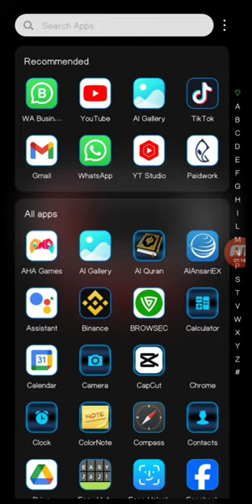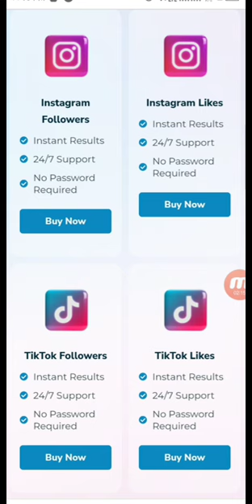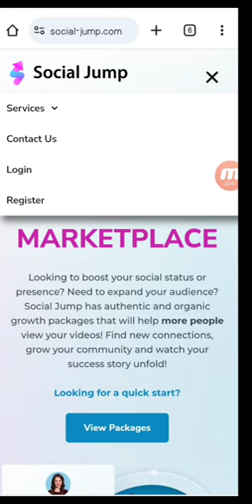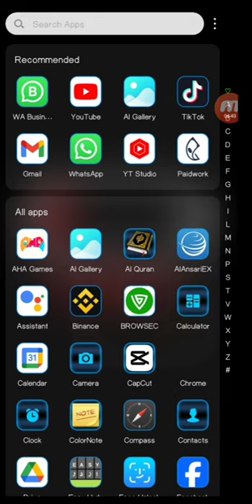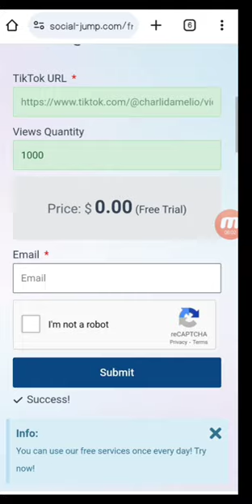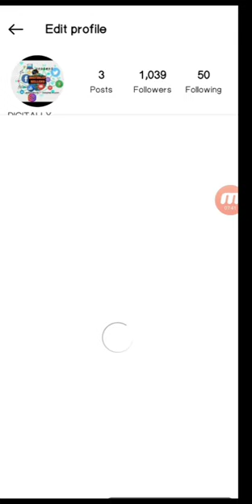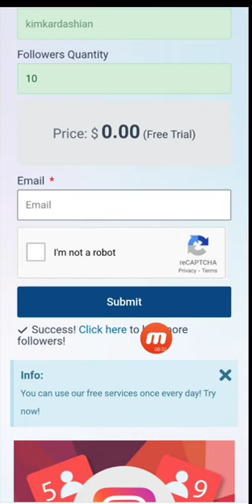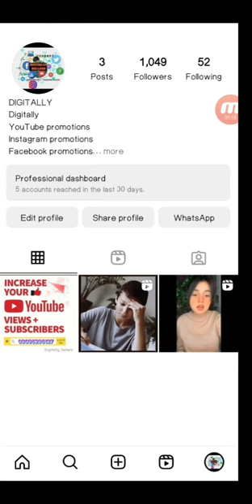TikTok ky Follower or Like kase barhaye | TikTok For you Trick | And Instagram Followers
TikTok Ky Followers or like barhanye ka trika TikTok ki vedio ko For your py ly kar jaye